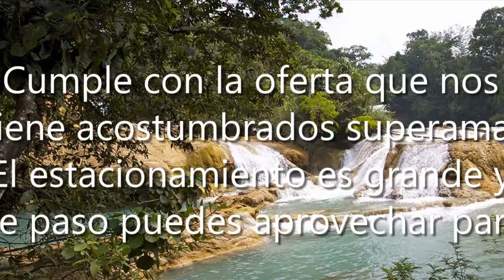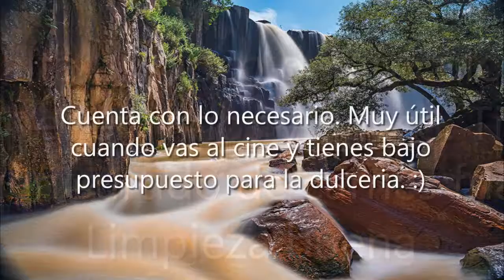ERROR: The requested URL could not be retrieved